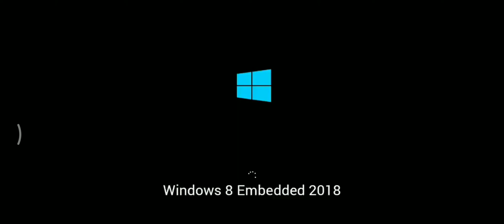Windows 8 Embedded 2018 Startup Shutdown Sound